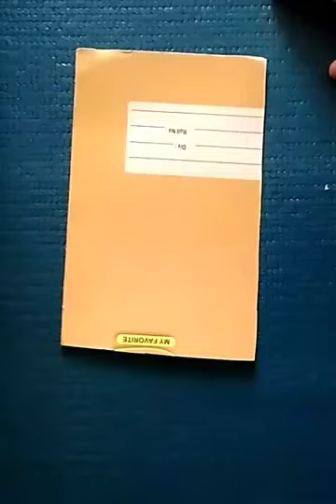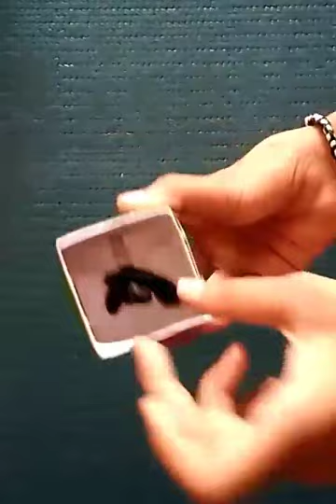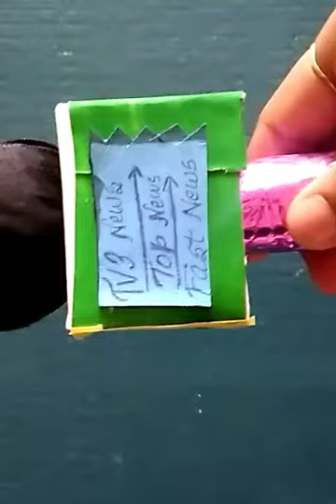How to make paper mic | very easy | Toy mic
Very easy paper mic | Toy mic | DIY |

Hello friends!
In this video we are making a toy mic with use of paper and a box.